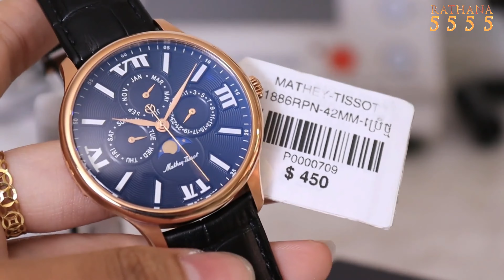MATHEY-TISSOT Edmond Moon​ H1886RPN | Edmond Moon​ H1886RPI Watches Review Khmer Rathana5555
ទំនាក់ទំនង ទិញ
Cellcard : 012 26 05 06
Smart : 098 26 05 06
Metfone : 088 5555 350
សំគាល់៖ជាហាងដាក់ឈ្មោះរតនា5555 និងដាក់រូបនាឡិកាដៃ
បើកលក់ចាប់ពីម៉ោង9ព្រឹក រហូតដល់ម៉ោង5ល្ងាច ជារៀងរាល់ថ្ងៃ 7/7
Google Maps

MATHEY-TISSOT Edmond Moon​ H1886RPN | Edmond Moon​ H1886RPI Watches Review Khmer Rathana5555 / អ្នកឯកទេស នាឡិកាដៃ

MATHEY-TISSOT តួជាប្រភេទដែកអ៊ីណុកក្រូម៉េពណ៌ឈូក(Stainless Steel Rose Gold PVD) ធានាផលិតផលស្វីសសុទ្ធ100% ម៉ូដបុរស
-កម្រិតនាឡិកានៅស្អាតស្មើថ្មី មានទាំងប្រអប់មួយឈុត
-Model ផ្ទៃមុខពណ៌ទឹកប៊ិកចាស់ : Edmond Moon​ H1886RPN
-Model ផ្ទៃមុខពណ៌ស : Edmond Moon​ H1886RPI
-មានមុខងារដូចជា បង្ហាញព្រះច័ន្ទ ខែ ថ្ងៃ និង ទី
-លេខកូដម៉ាសុីន Ronda Caliber 706.3
-ប្រើថ្ម
-ទំហំតួ 42 mm
-ត្រចៀកខ្សែ 20 mm
-កម្រាស់តួ 11 mm
-រាងមូល
-ទ្រនិច6
-កញ្ចក់Sapphire ធន់នឹងការឆ្កូត
-ខ្សែស្បែកសុទ្ធមកជាប់នាឡិកាពីនាយ(កិបជាប់)
-មិនជ្រាបទឹកបានរហូតដល់50ម៉ែត្រ(50 meters / 165 feet)
-ធានាជូន2ឆ្នាំពេញ

សូមស្វាគមន៍មកកាន់ពិភពនាឡិកាដៃសុទ្ធ(ហ្សុីន)Original Watches
ឆានែល Rathana5555 Watches Shop បង្កើត​ក្នុង​គោលបំណង ចែករំលែក បទពិសោធន៍ នាឡិកាដៃ​ល្អ ដែលមាន​តម្លៃ ផលិតផល swiss សុទ្ធ​ original watches  របស់​ប្រទេស​ស្វីស ។​

The Rathana5555 Watches Shop Channel was created with the aim of sharing the experience of good value watches with pure Swiss original Swiss watches.